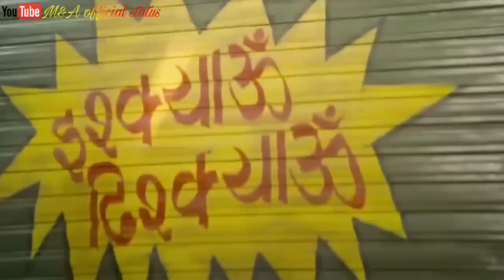😘Kissing Special 💝New WhatsApp Status Video Song 💝Romance 💝 Romantic Lip kiss M&A official statu